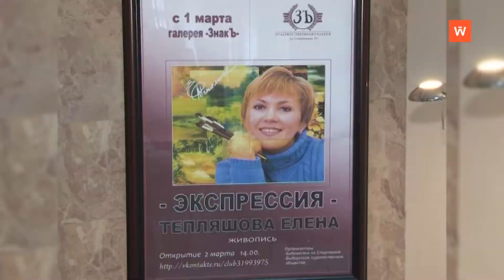Ретроспектива-2012: выставка художницы Елены Тепляшовой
Сюжет об открытии персональной выставки Елены Тепляшовой выходил в эфир 6 марта 2012 года.